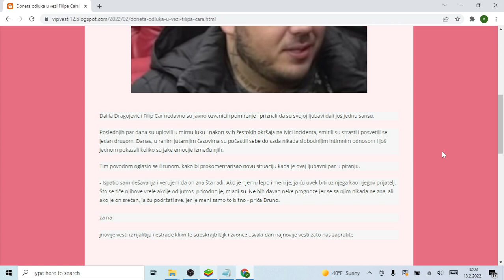Doneta odluka u vezi Filipa Cara! Prijatelji mu pružaju podršku